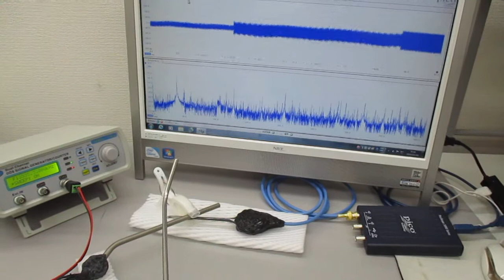叩いて（低周波刺激で）超音波を利用する（音と超音波の組み合わせ）